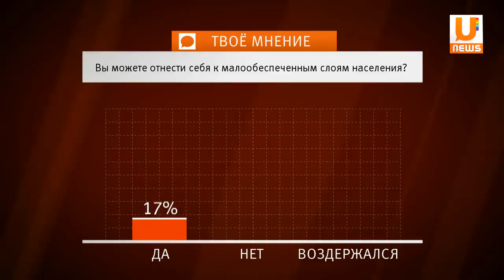U News 21.01 Твоё мнение Можете ли вы отнести себя к малообеспеченным гражданам?